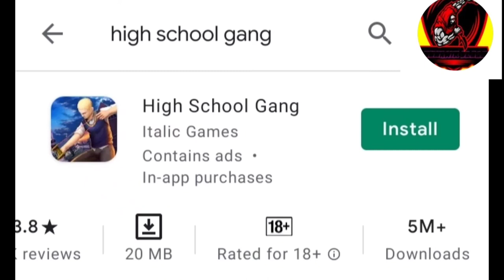Gta type games 2021 | munawir Vlogs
Play store available